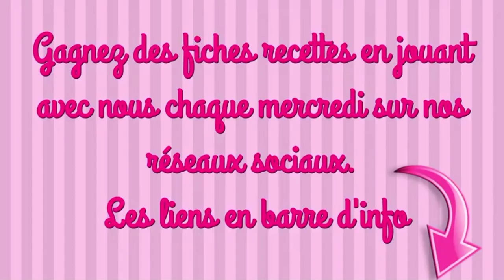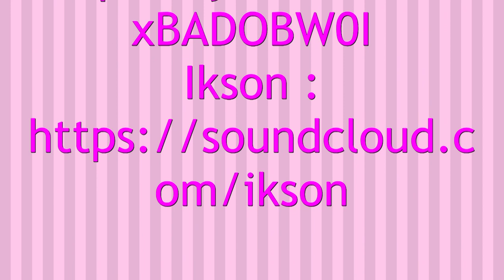MACARONS AU SAUMON FUMÉ recette facile réveillon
INGRÉDIENTS
LES COQUES
120g de sucre glace
80g d’amande en poudre
1/2 càc de mélange 4 épices
5g de cacao en poudre non sucré
2 blancs d’oeuf
1 pincée de sel
60g de sucre en poudre
1 pointe de colorant orange
LA GANACHE
100g de saumon fumé
120g de mascarpone

#1 Serrer les blancs d’oeuf : opération qui consiste à ajouter un peu de sucre fin lorsque les blancs sont montés en neige puis de les fouetter encore un peu pour les raffermir
#2 Les œufs doivent retomber que très légèrement. Il faut faire attention à ne pas les « casser »

maelysfredcook